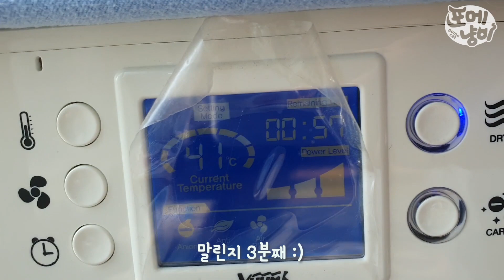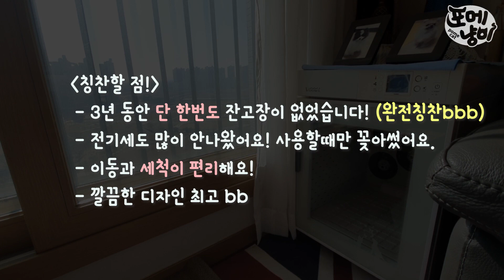[리얼리뷰] 강아지 고양이 목욕 필수템, 펫드라이룸 렌탈 3년째 사용중입니다.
드라이룸 구매 또는 렌탈을 고민중이시라면? 겁쟁이 덕구와 달이의 드라이룸 사용 후기를 확인하세요!
강아지 또는 고양이의 목욕 후에 털 말리기 너무 힘들죠ㅜㅜ
소음도 심해서 예민한 아이들은 싫어하고 너무 힘든데...
초보 견주님, 집사님들께 3년째 잔고장 한번 없는 붐펫드라이룸 강추👍합니다!
우리 애기냐옹이 달이도 한번 써봤어요!
거부감없고 완전 잘해잘햇😻
애기들 젖은 상태에서 말리는 것 궁금하다 하신분이 많았는데 정말정말 늦게 나마 업로드 해봅니다. 편하게 감상하세요! 💓